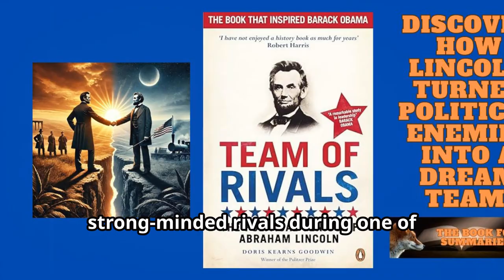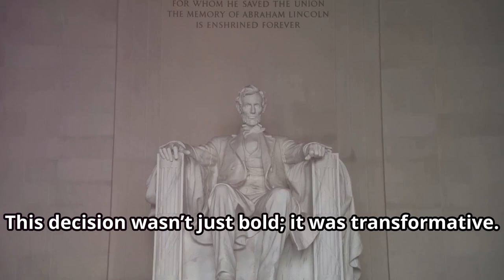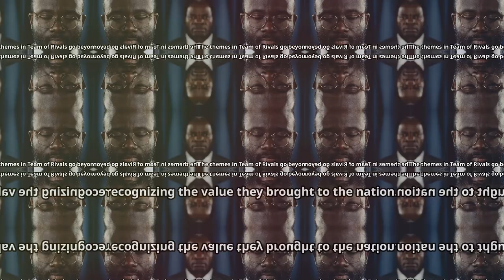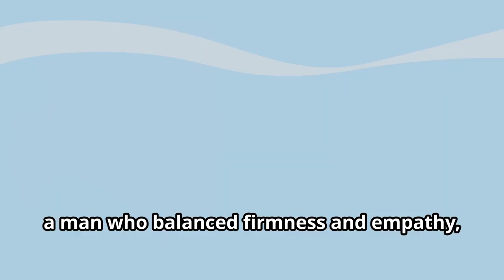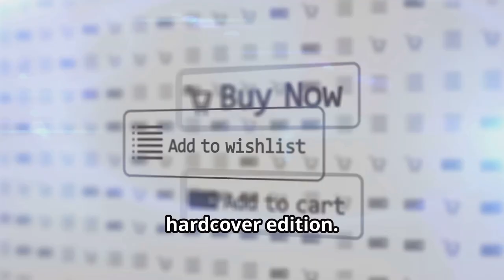Rivals United: The Story of Lincoln Cabinet's Incredible Comeback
Welcome, Book Foxes! 🦊 Get ready to explore the remarkable story behind Abraham Lincoln's legendary leadership in Team of Rivals by Doris Kearns Goodwin. In this compelling book summary, we delve into how Lincoln built a cabinet from his fiercest rivals, turning political opponents into trusted allies to lead the nation through its most challenging times.

What You'll Learn:

Discover Lincoln's genius strategy for team-building and unity.
Uncover the dynamic relationships between Lincoln, William H. Seward, Salmon P. Chase, and Edward Bates.
Understand the lessons in leadership, collaboration, and resilience that resonate even today.
Who This Video Is For:

History buffs interested in the Civil War and American politics.
Leaders and team builders looking for powerful lessons on unity and collaboration.
Anyone curious about how one of America's greatest presidents navigated through conflict to achieve greatness.
Quote from the Book: "If slavery is not wrong, nothing is wrong."

Related Book Recommendations: If you're interested in more on leadership and power, check out our summary of The Grapes of Wrath

link to the Book

And here's a bonus tip for those who made it to the end-if you're ready to dive into another powerful story, stay tuned for our next summary on The Grapes of Wrath by John Steinbeck. Coming soon!

Books Simplified, Minds Amplified! See you in the next summary! 🦊📚